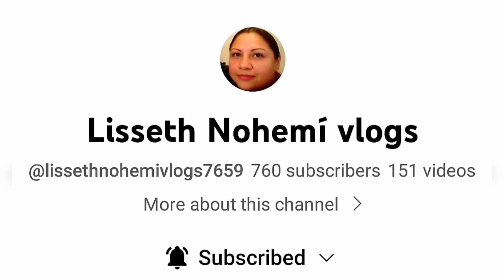MY TIKTOK COMPILATION PART 29 || Shout Out to Friends @JayNJoy vlog 494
My Tiktok Compilation Part 29

" Be healthy and take care of yourself, but be happy with the beautiful things that make you, YOU.  "

Thank you friends for the love and support.

➡️ My Tiktok Compilation Part 30

jaynjoy jay